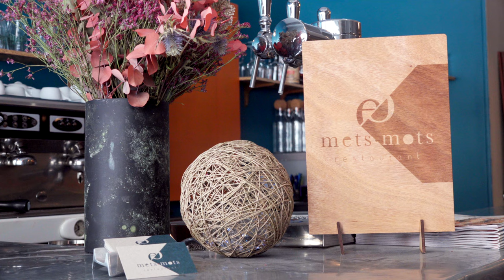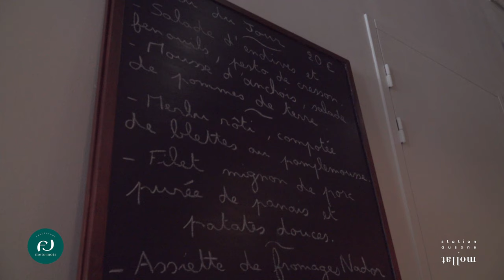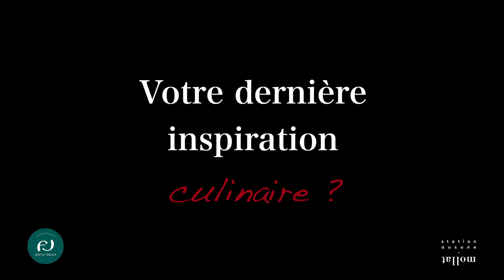Des nouvelles des fourneaux - Mets Mots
Rencontre avec Léo Forget, talentueux chef du restaurant bordelais "Mets Mots".
Ouvert il y a un peu plus d'un an, Mets-Mots est un lieu chaleureux où les clients peuvent déguster des produits frais et de saison avec une ardoise bistronomique le midi et une carte davantage gastronomique le soir.